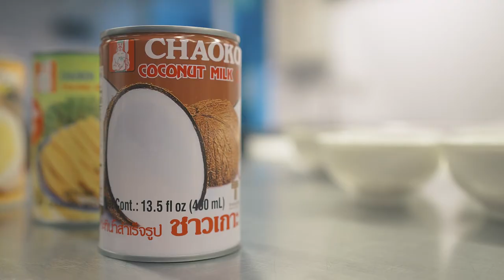แกงไตปลากะทิ ( Tai Pla Curry )